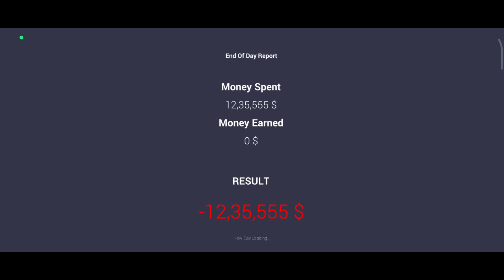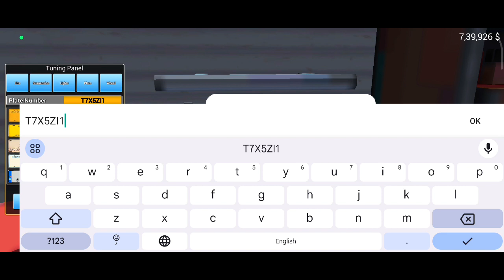😥 I Not Buying Luxury Car - Car For Sela Simulator 2023 Mobile - Hindi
About :- Barun Gamerz is a You Tube Channel, Where you will find gaming videos in Hindi, I hope this video was Useful and you liked it, if you did press the thumbs up button.